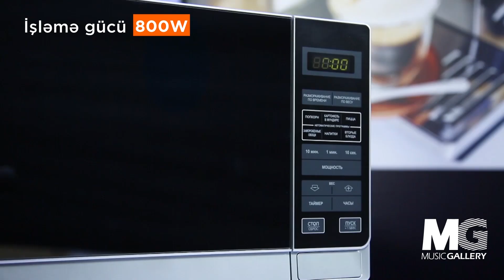SHARP Mikrodalğalı Soba | Sharp Azerbaijan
Dəyərli izləyicilər, bu paylaşımda sizlər üçün Sharp Mikrodalğalı Soba haqqında məlumat verdik.